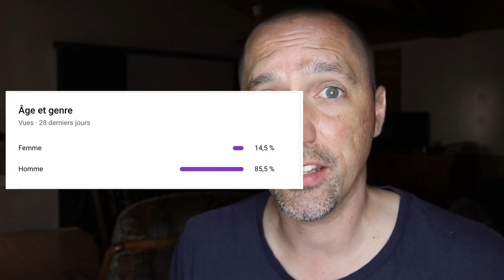NodeJS : Qu'est-ce que NodeJS ? (language NodeJs, serveur...)